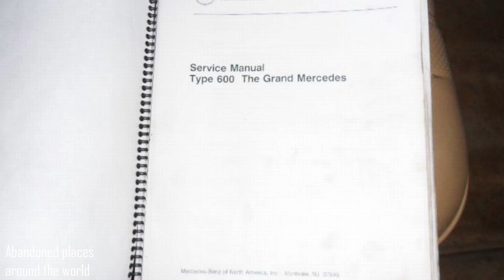Abandoned Unique 1965 Mercedes-Benz 600 W100 with zero mileage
This dusty 1965 Mercedes-Benz 600 is truly unique - its mileage is zero. From 1965 to 2007, the car stood in America and then was transported to Holland, where it stood for the last 6 years.
The car is currently listed for sale at a price of € 95,000.
The interior is in excellent condition and the paint is original.
In total, 2,677 of these Mercedes-Benz 600s were produced, 2,190 of which had a short wheelbase.